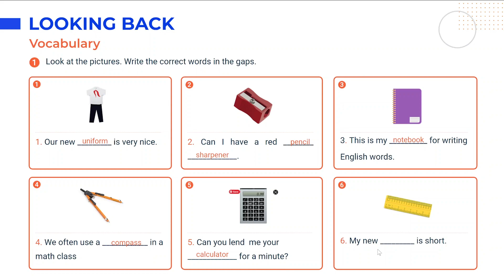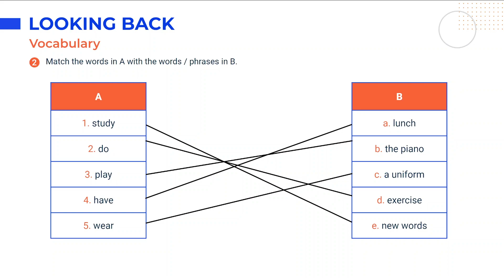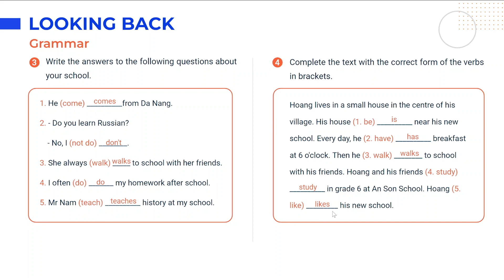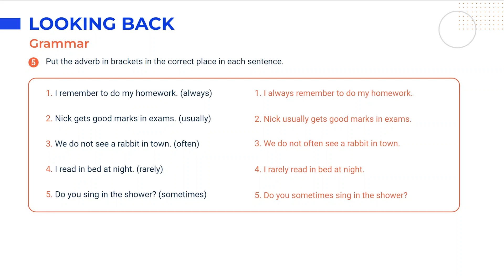Tiếng Anh lớp 6 Unit 1: Looking Back - Global Success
Unit 1: My New School trong chương trình Tiếng Anh 6 khai thác chủ đề và từ vựng về đồ dùng học tập và các hoạt động diễn ra ở trường. Nhằm giúp học sinh trong quá trình chuẩn bị bài tại nhà cũng như học trên lớp, video này sẽ tóm tắt kiến thức trọng tâm, cung cấp đáp án và giải thích chi tiết cho các bài tập thuộc phần Looking Back - Unit 1 Tiếng Anh 6 Global Success (trang 14 tập 1).

0:00 - Introduction
0:17 - 1. Look at the pictures. Write the correct words in the gaps.
1:42 - 2. Match the words in A with the words/phrases in B.
2:36 - 3. Complete the sentences with the present simple.
4:24 - 4. Complete the text with the correct form of the verbs in brackets.
5:57 - 5. Put the adverb in brackets in the correct place in each sentence.